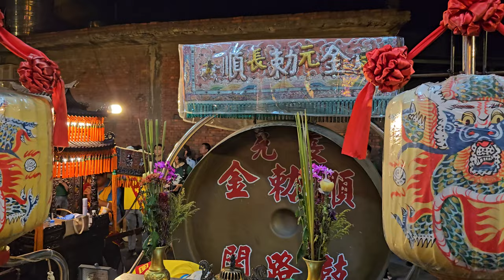【元長金勅順-開路鼓】~2024國際關公文化節-台灣第八站-桃園聖義堂-忠義薪火下南洋 五大關帝聖尊蒞臨遶境桃園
元長金勅順-開路鼓